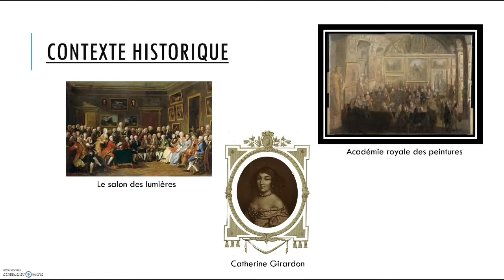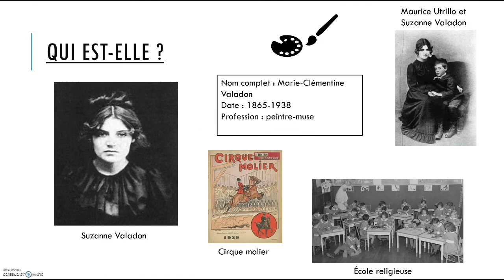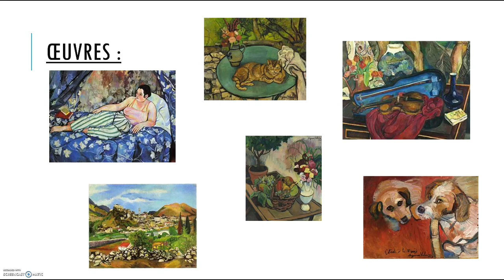Suzanne Valadon : Qui est-elle ?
Vidéo dans le cadre des Épi sur Suzanne Valadon !